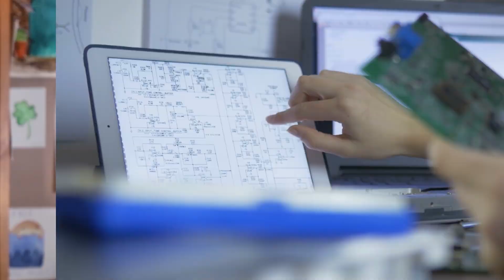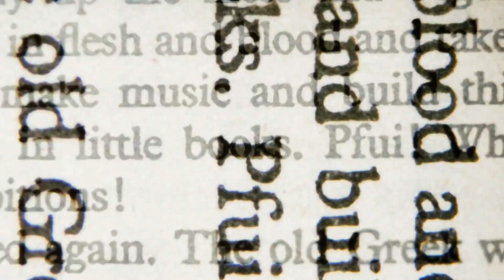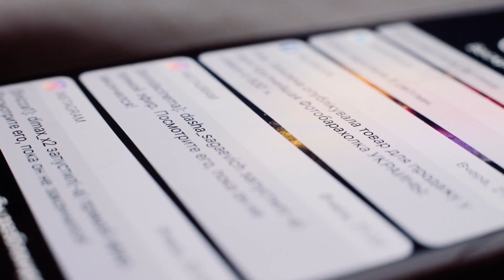Does Technology Affect Our Memories?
The past couple decades have been absolutely unprecedented when it comes to the implementation of technology in our day-to-day lives. Not since the industrial revolution have we seen such a huge shift towards the use of machines in work, education, and play. Now that it’s almost a requirement to keep an internet-connected device on us at all times, it doesn’t seem like we’re going back.
With this almost unlimited access to information, there are a lot of positives, from being able to fact-check at any given moment, to consulting others at the push of a button, to simply being able to access and curate certain databases. But there are plenty of drawbacks to our constant technological connection, too. All of this comes together and begs the question "Does Technology Affect Our Memories?".